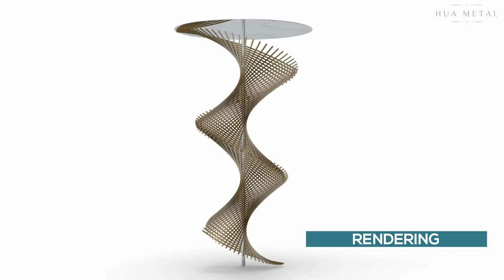Stainless Steel Atrium Sculpture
It is an atrium sculpture for a cruise ship in Italy, which stand height is 8.7m, made of stainless steel 316L. Its middle consists of a mirror polished stainless steel tube, surrounded by 110 equilateral triangular rods in a certain order.  Such a clever arrangement design gives people a dynamic feeling visually.